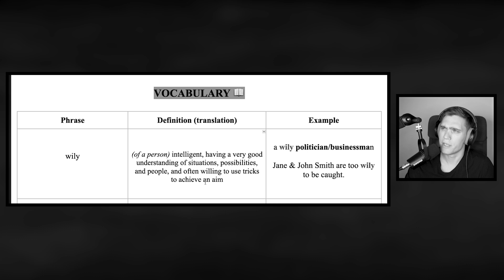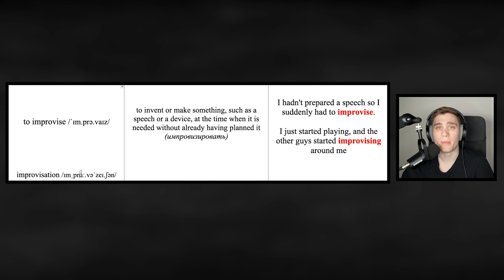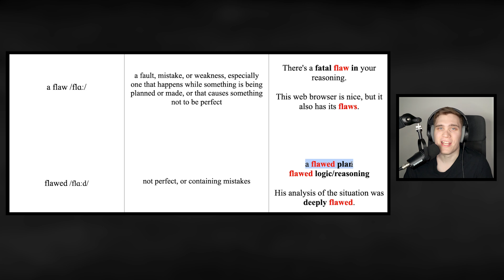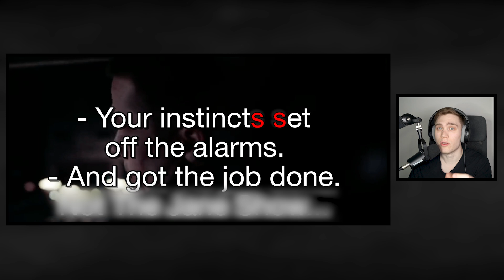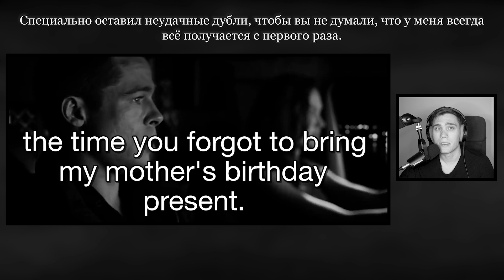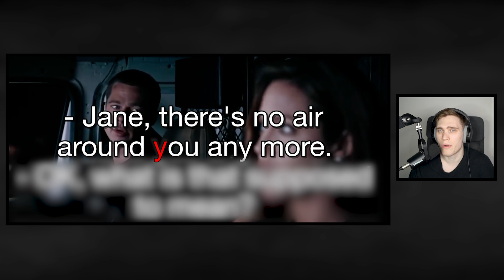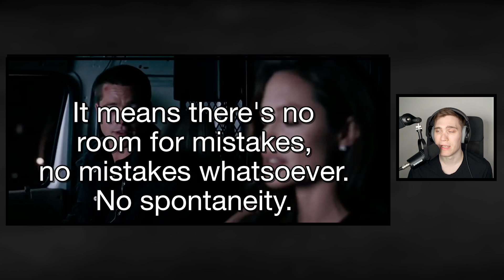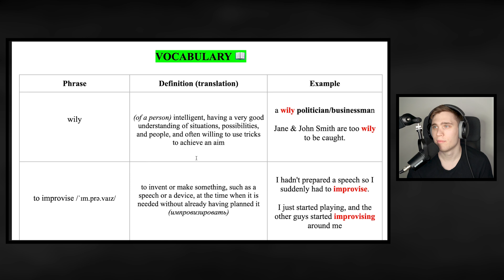РАЗБОР фильма Mr & Mrs Smith. Часть 31. | Учим АНГЛИЙСКИЙ по ФИЛЬМАМ.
Учим английский язык по фильму "Мистер и Миссис Смит" (Mr. & Mrs. Smith). Основной упор делаем на восприятие английского языка на слух с подробным разбором лексики, грамматики и фонетики.

Дорогой друг! Меня зовут Влад. Я действующий преподаватель английского языка. На своих занятиях я стараюсь уделять много внимания фонетике, а также проработке навыка восприятия английской речи на слух. Я люблю "копаться в языке", подмечать детали, которые далеко не очевидны. В серии учебных разборов фильма "Мистер и Миссис Смит" мне бы хотелось продемонстрировать мой подход, а еще влюбить тебя, дорогой зритель, в изучение английского языка.

Сбербанк: 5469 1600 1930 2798
‌Revolut ($/€): 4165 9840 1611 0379 (@vladiseex9)
‌Wise ($/€): 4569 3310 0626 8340

Благодарю! 😇

Таймкоды:
0:00 - Приветствие
0:48 - QR-код для подписки на Телеграм-канал
01:35 - Let’s pick up where we left off
02:22 - До меня наконец-то дошло!
03:12 - Начало разбора
03:44 - Лексика: wily
05:19 - Фонетика: stop T (wait) и контраст с ‘way’
06:47 - Фонетический анализ: you didn’t wait for my signal
08:05 - Лексика: to improvise; improvisation
08:34 - Фонетика: improvisation в AmE и BrE + примеры других аналогичных слов
08:50 - Рассуждения о контент-плане 2024
10:14 - Vlad speaks English: to deviate; a deviant
11:16 - Лексика: flawed (plan)
12:28 - Фонетический анализ: the plan was not flawed
13:03 - Лексика: anal (=anally retentive)
13:24 - Am I retentive myself?
14:00 - Пометки в словарях для определения коннотации слов и выражений
14:28 - Коннотативная разница между ‘anal’ и ‘meticulous’
14:45 - Лексика: anal (примеры)
16:16 - Фонетический анализ: your instincts set off every alarm…
16:48 - Фонетический анализ: may not have been
17:05 - Фонетика: ‘been’ в сильной и слабой позициях
18:36 - Грамматика: may be VS may have been
19:21 - Лексика: half-assed
20:05 - Отдельное видео на канале “drunk vs drunken”
20:50 - Фонетический анализ: our anniversary
21:11 - Shadowing: like the time you forgot to bring my mother’s birthday present
21:48 - Про работу лицевых мышц и самоконтроль
23:50 - Где артикль в ‘break team’? Есть идеи?
24:18 - Фонетический анализ:  you don’t want a team
24:36 - Лексика: a servant for hire
25:02 - Лексика: to count on sb
25:31 - Фонетика: дифтонг /aʊ/ в 'count’
26:21 - Фонетический анализ: around you
26:35 - Лексика: what is that supposed to mean?
27:05 - Лексика: whatsoever
28:20 - Лексика: room (неисчисляемое существительное)
29:31 - Фонетика: room
29:51 - Лексика + фонетика: spontaneity
30:49 - Личная история про spontaneity
31:42 - Лексика: to answer TO sb
33:27 - Фонетический анализ: разница в реализации /æ/ в словах ‘answer’ и ‘that’
33:52 - Shadowing: cuz this isn’t even a real marriage
34:30 - Лексика + фонетика: shut up (+ синонимы)
34:50 – Заключение